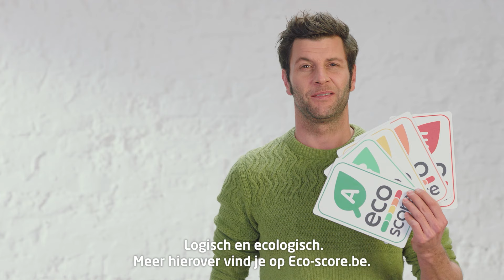Ontdek impact van landbouw op de Eco-score!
Wat is de impact van landbouw op de Eco-score? Bartel legt uit met wat er allemaal rekening wordt gehouden.